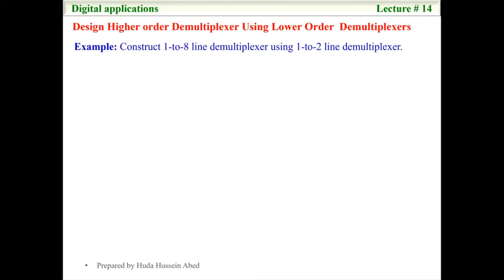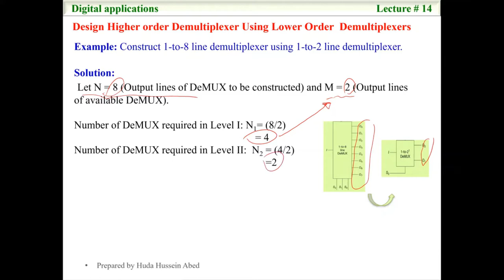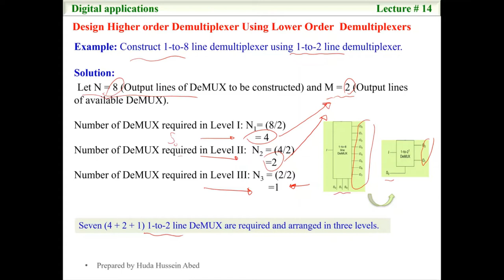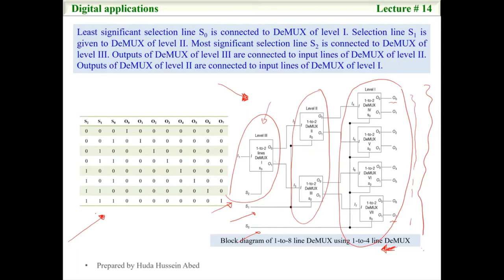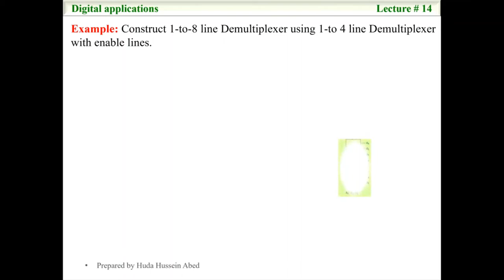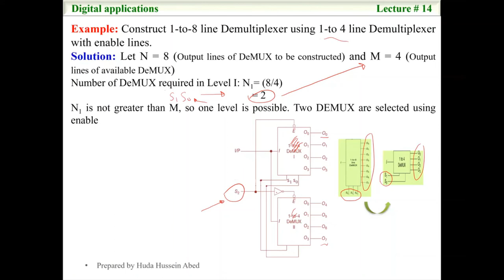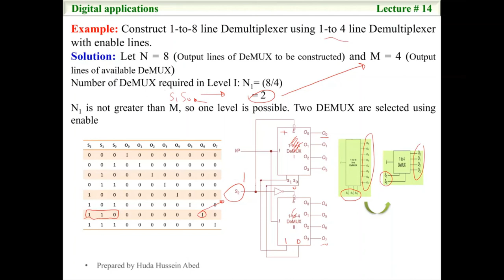Lecture 14 part3_Design Higher order Demultiplexer Using lower order Demultiplexers.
Design Higher order Demultiplexer Using lower order  Demultiplexers.